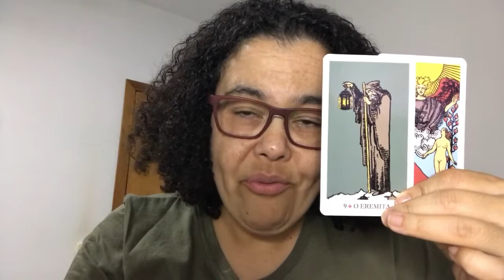tarot Cuidado pra não entrar em roubada. O carro, o eremita e as enamoradas.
Se não ressoar com você, joga pro Universo, ou se você interpretou de outra forma, tá ótimo também. Não tem necessidade de ser melhor do que o outro, porque ou pra quê competir?

A ideia é trazer um pouco de alento aos nossos dias, portanto, a minha interpretação não vai ressoar com todo mundo e mesmo que ressoe com alguns, todos têm livre arbítrio e podem muito bem definir o que farão na sua vida. Não tome decisões com base no que você vê aqui somente.

É importante dizer que não quero competir com ninguém. Essa necessidade de competição é desnecessária e imposta pelo sistema econômico.
Acredito que a minha missão aqui nesse planetinha azul é ser melhor do que eu mesma, e é isso.

Se você, por acaso, não estiver se sentindo bem por algum motivo, procure apoio de profissionais da psicologia, da medicina, enfim.

Gratidão por estarem aqui e verem esse vídeo!